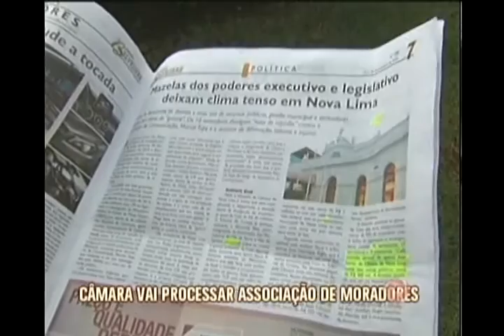Câmara de Nova Lima vai processar associação de moradores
A Câmara Municipal de Nova Lima vai processar uma associação de moradores que denunciou irregularidades nos gastos do Legislativo na cidade.